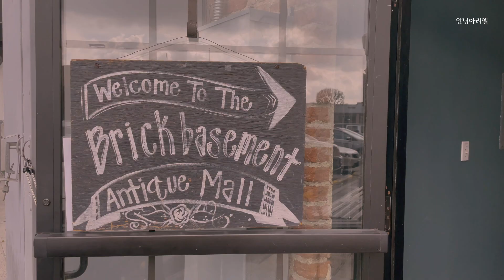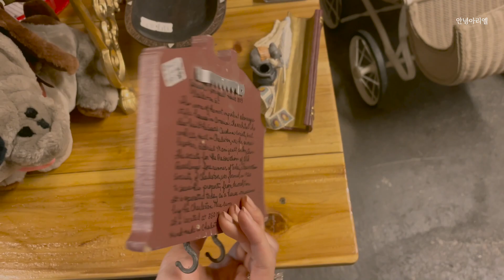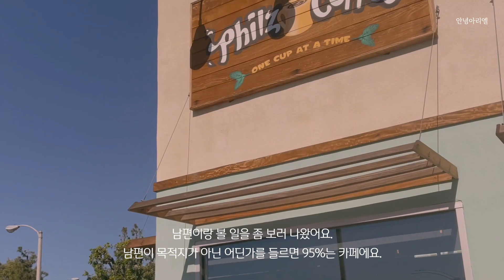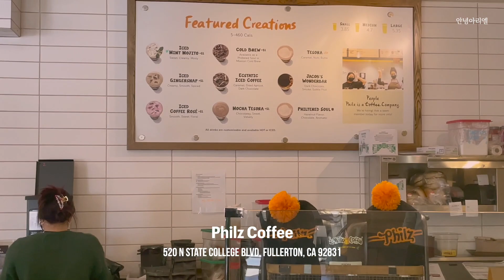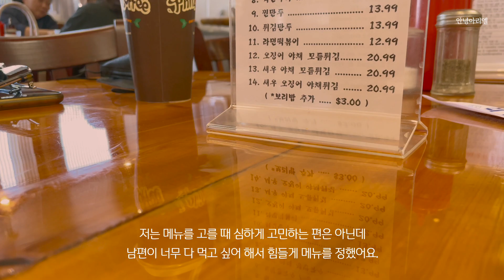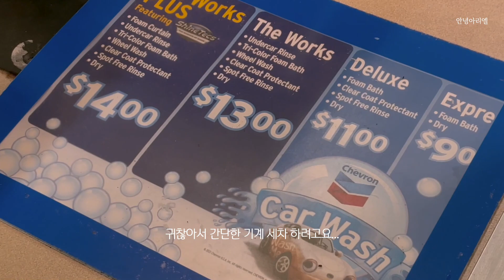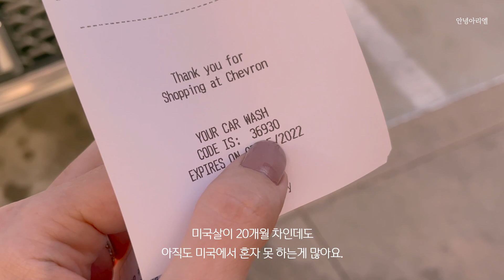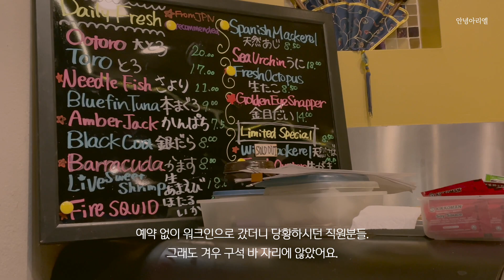캘리 일상ㅣ라구나 선셋 명소🌊, 플러튼 빈티지 쇼핑👜, 오씨 한식 맛집🍜, 얼바인 단골식당🥟, 발렌타인 디너 오마카세🍣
*** 오타 수정 9:15 / 않았어요 - 앉았어요. 제가 몰라서 못 잘 못쓴 게 아닌 거 아시죠..? 오해의 소지가 있어 다소 슬픈 오타네요..ㅎㅎㅎ 한국어가 퇴화하고 있는 사실이지만 이 정도는 아니랍니다!

선셋을 싫어하는 사람이 있기는 할까.. 생각이 들기도 하지만 선셋을 정말 좋아하는 저는 정기적으로 선셋 빛을 충전해줘야 한다고 생각하며 살아요. 하지만 남편이 바빠서 해가 일찍 지는 요즘 함께 선셋을 감상한다는 건 쉬운 일이 아니거든요. 그래서 한동안 거의 못 봤는데 친구들과 라구나비치 석양을 감상하고 왔어요. 해가 지는 건 잠시지만 핑크빛 세상에 너무 행복한 순간이었어요! :)
라구나비치 선셋 외에도 오씨 한식 맛집, 얼바인 단골 맛집 추천 해드려요. 제 공유가 조금이나마 도움이 되시길 바라요! 그리고 조금 늦었지만 해피 발렌타인 보내셨나요? ❤️

0:00 - 0:31 Intro
0:32 - 1:41 Fullerton Vintage shop
1:42 - 2:42 Urth Caffe Laguna Beach
2:43 - 4:54 선셋은 사랑입니다.
4:55 - 06:02 Philz Coffee
6:03 - 6:42 오씨 한식 맛집 : 항아리 칼국수
6:43 - 7:04
7:05 - 7:46 우리부부 얼바인 단골식당 : JA Jiaozi
7:47 - 8:26 아직 적응 중: 미국 기계 세차 하는 법
8:27 - 10:13 발렌타인 디너 : 다이아몬드바 오마카세
10:14 - 10:41 Outro